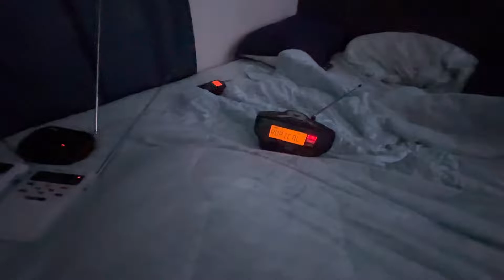Tropical Storm Warning for Me! | EAS #789